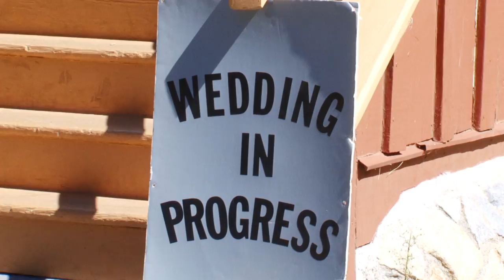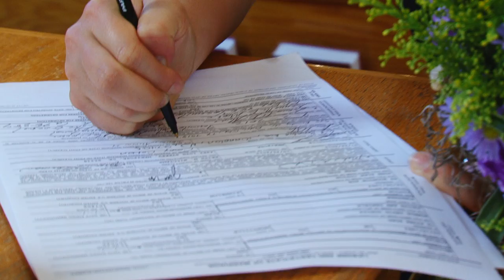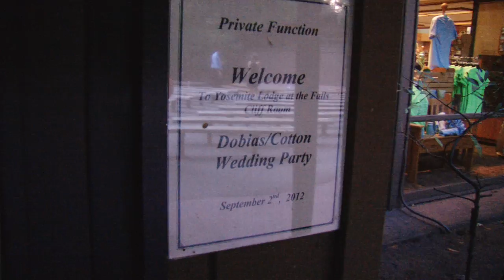Jon and Melissa Cotton Wedding Video